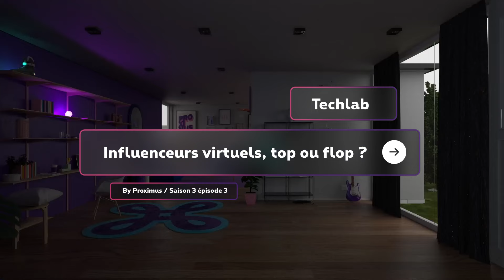Depuis le début ces influenceurs ne sont pas réels !? - Techlab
Bienvenue dans Techlab, votre rendez-vous technologie, innovation, gadgets, trucs & astuces et bien plus encore.

Il y a 40 ans, on rêvait de voitures volantes et de robots domestiques pour les années 2020... À la place, on a des influenceurs virtuels. Moins pratiques, peut-être, mais ils capturent parfaitement l’essence de notre époque. On découvre ça avec Vincent et Clara dans ce nouvel épisode de Techlab !

Proximus est une entreprise de télécom active sur le marché belge et international.

Nous plaçons le client au cœur de tout ce que nous faisons. Notre objectif est de lui offrir la meilleure expérience possible grâce à des solutions accessibles et faciles d’utilisation.

Chaque semaine, découvrez de nouvelles vidéos : unboxing, DIY’s, interviews ou encore du support technique.